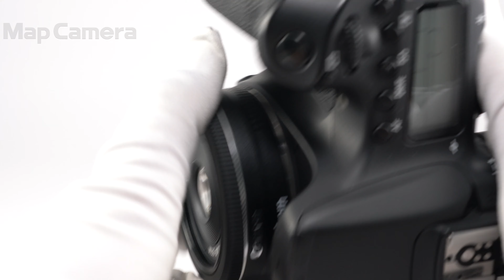Canon (キヤノン) EF-S24mm F2.8 STM 美品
Canon (キヤノン) EF-S24mm F2.8 STM

【人気の理由とは？】軽量コンパクトながら接写に強く、写りにも定評があります！スナップにも最適でEOSKISSシリーズなどの常用としても人気です。

【外観】若干の使用感はありますが、全体的に丁寧に使用されている中古品です。